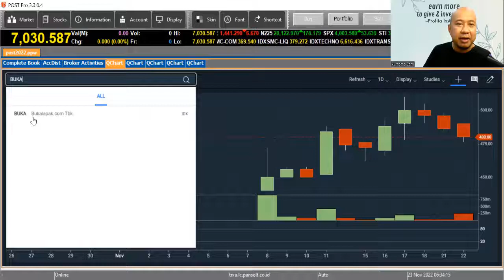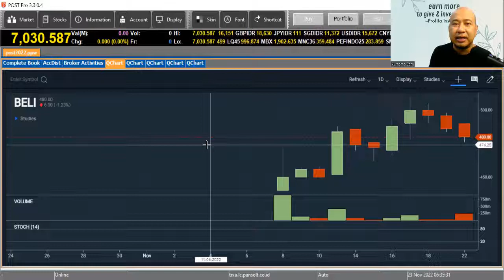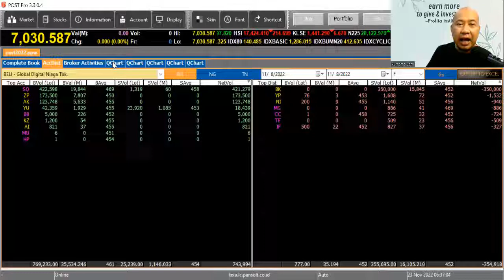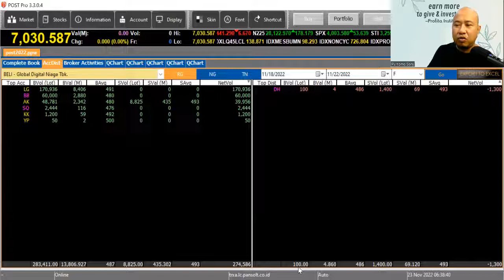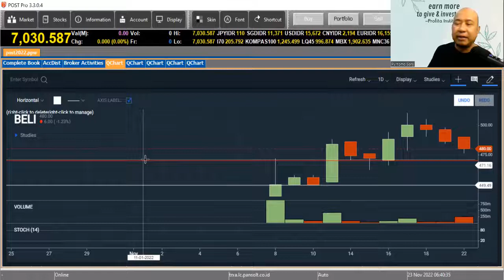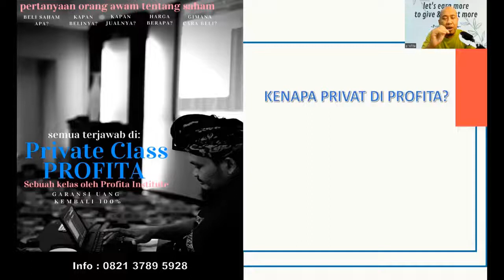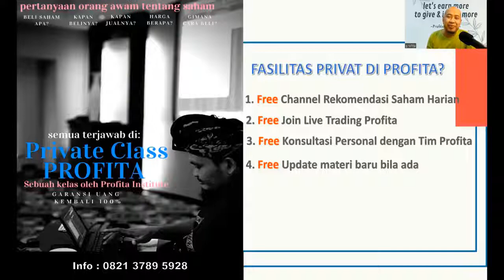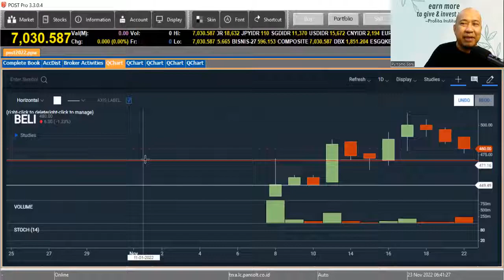BERBEDA DENGAN IPO $BUKA DAN GOTO YANG HEBOH, IPO $BELI RELATIF SEPI BERITA, TAPI JUSTRU MENARIK!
Saat IPO saham BUKA dan GOTO banyak yang menjadikan headline. Gorup trader juga ramai membahas IPO kedua saham itu, tetapi harganya justru nyungsep sejak IPO. Berbeda dengan saham BELI yang IPO-nya relatif sepi tetapi justru menyimpan potensi yang menarik.

Silahkan disimak secara utuh supaya tidak menimbulkan kesalahpahaman.

Semoga bermanfaat!